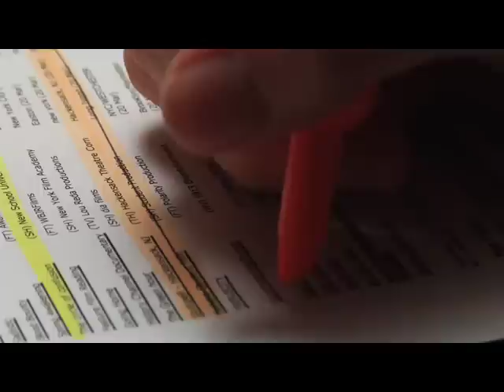Makes Me Cry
This is a Music Video Greg Dunbar and I made as part of an independent study.  It's technically still in the works, but this version is close enough to finished to finally post.